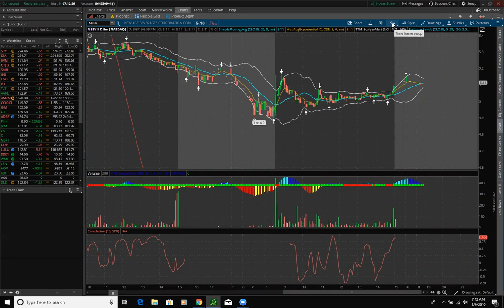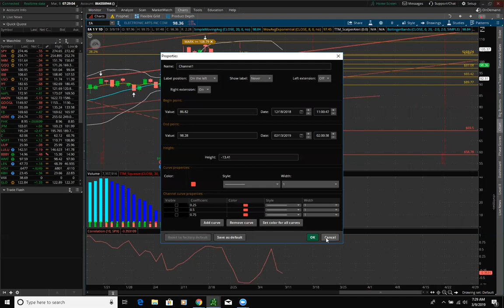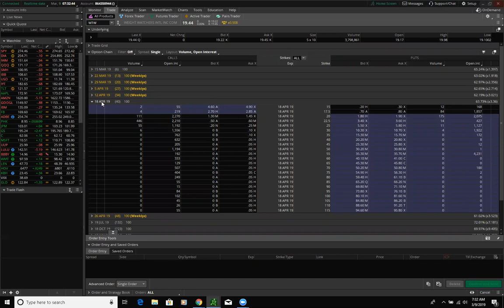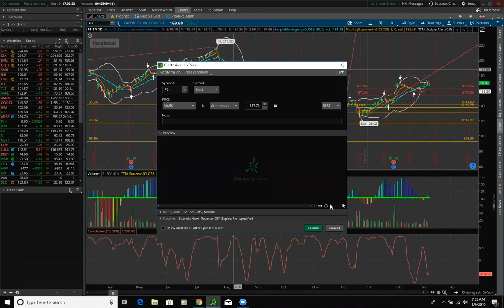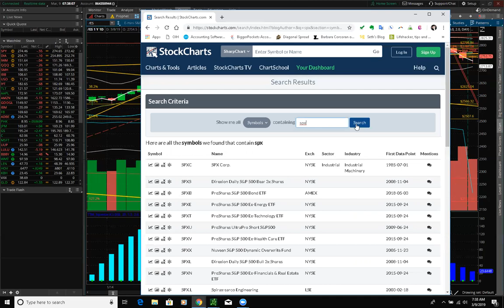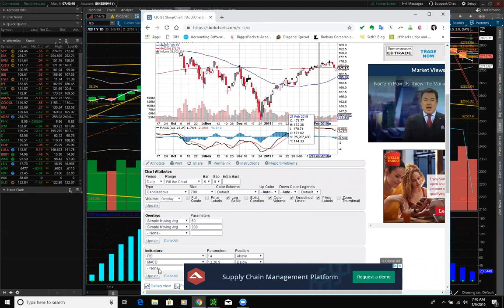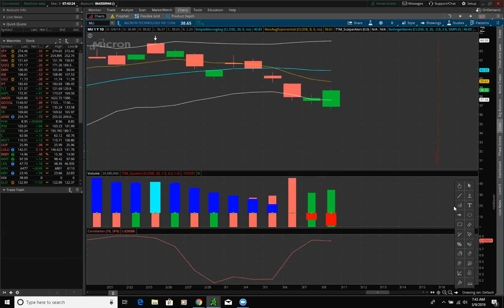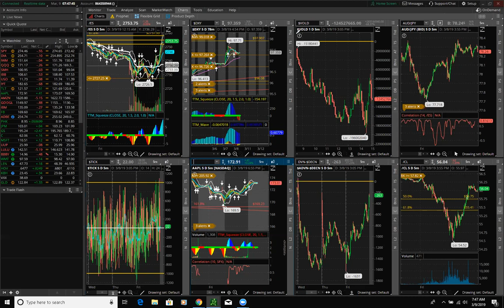Weekly Call 3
We are talking about week 3.8.19 as market pullback. Please review weekly call 2 as I mentioned that market is getting overbought and for sure I initiated GLD and SOXS earlier on the week.

We reviewed SPY, AMZN, SQ, NIO, WTW, FB, NBEV technical charts and what the expectation for week of March 11  -15, 2019.